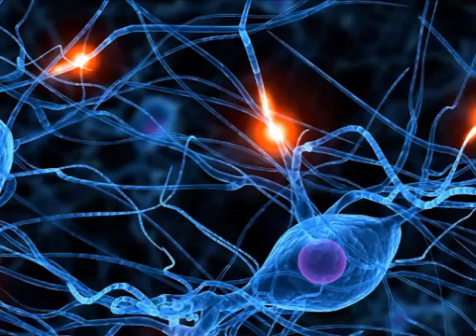ANTONIO BLAY LA REALIDAD CLASE 6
Antonio Blay, el maestro más humano
Antonio Blay Fontcuberta nació en Barcelona en 1924, y murió en el mismo lugar en 1985. Todos los que asistieron a sus cursos reconocen que, de alguna forma, su vida les cambió. Algo se había despertado en ellos como consecuencia de la palabra y presencia de Blay. Seguramente simplemente es el despertar de lo verdadero que reside en nosotros…

Era un hombre independiente y libre, que continuamente te impulsaba a que contrastases tú mismo la realidad. Nada de teorías, creencias o recetas; “¡Míralo!”, “¡Compruébalo!”. De esa forma, te decía que aprendieses tú mismo con la vida. Profundizar en la realidad para ver la verdad.

Sus rasgos más destacados son, desde mi punto de vista, transparencia, concisión, profundidad y sinceridad, de tal forma que su mensaje te llega verdaderamente. Antonio Blay tenía una gran facilidad de palabra; conceptos tan abstractos y complejos como Dios, Ser, Energía, Inteligencia, Amor… los comunicaba de una forma especialmente sencilla.

Como todo buen maestro, sólo transmitía desde su experiencia. Sólo lo que había comprobado él mismo era lo que entregaba y enseñaba. Hombre eminentemente práctico y nada teórico, a pesar de hablar de Conciencia, Ser superior, etc. No emitía desde el intelecto, sino desde la integridad de la experiencia.

En resumen, Antonio Blay fue un maestro espiritual y transpersonal que se mezclaba con la gente. Era uno más pero que descubrió, mediante sus vivencias, la realidad de lo que somos, la esencia del Ser.